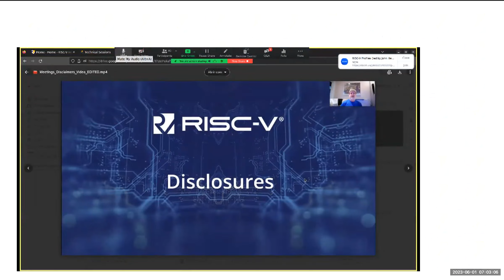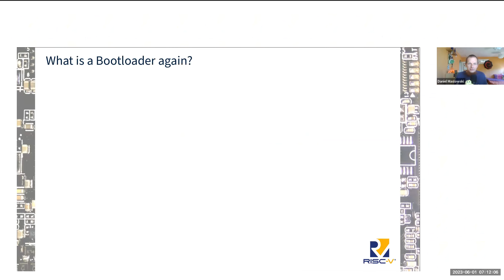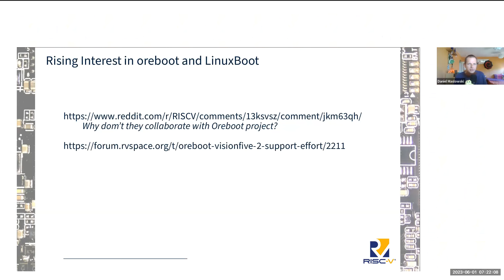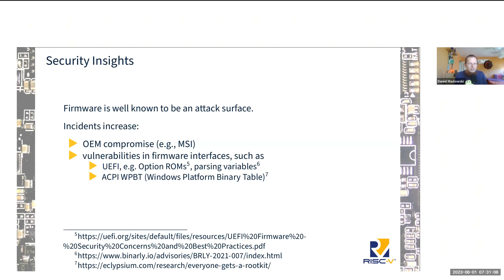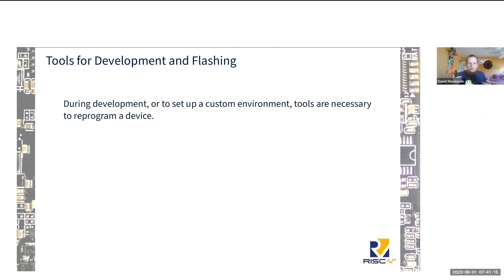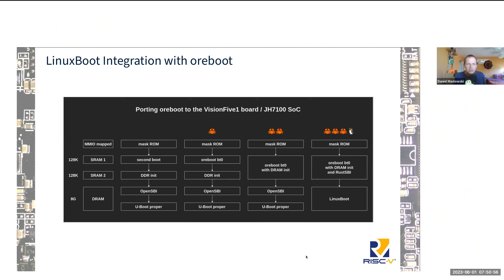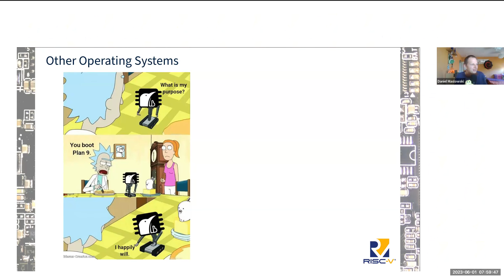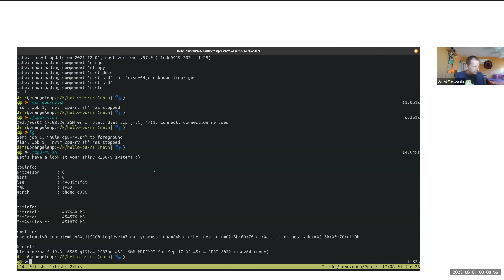RISC-V Technical Session | Bootloaders in Limbo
While hardware platforms have evolved over the years, operating systems had to follow along. At the same time, their portability poses an increasing challenge in terms of complexity: A memory-intense system these days relies on DRAM that needs to be kept stable, commonly performed by dedicated controllers. Those feature thousands of registers for configuration. Beyond that, the diversity of peripherals requires lots of drivers, and the OS still has to come from somewhere. This is solved in a multi-step manner, a process refered to as "booting". However, those steps may overcomplicate the issue, bringing duplication and hard to understand interwoven components into the concept. In this talk, we will look at a range of projects involved, classify them, discuss and compare the various approaches, and come to a modern solution taming a good portion of the problem space.

Presenter: Daniel Maslowski

Daniel likes giving talks and workshops.

In his free time, he works on various software projects, especially operating systems and distributions, bringup and application firmware, with a focus on tooling, integration, and documentation.

He created Fiedka, the firmware editor.